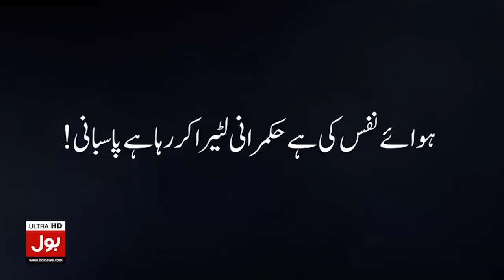Supreme Court Big Orders | BOL News Bulletin AT 12 AM | Election Commission | Punjab Election Funds